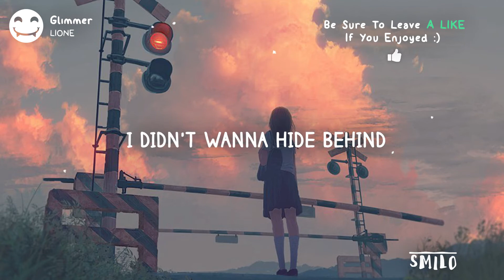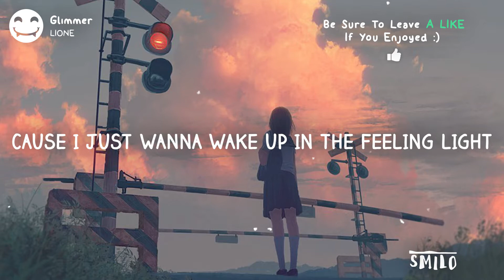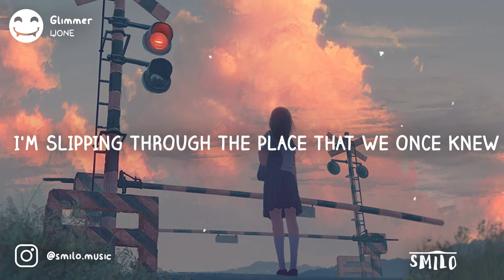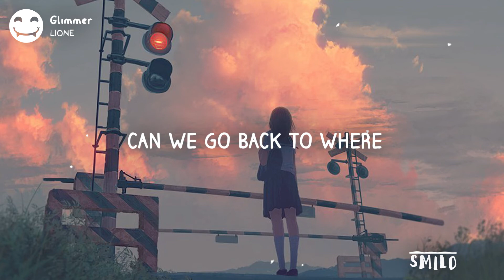LIONE - Glimmer (Lyric Video)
♫ LIONE - Glimmer ♫

                        Follow Me ⊂(◉‿◉)つ

🎤 LIONE - Glimmer Lyrics 🎤

[Verse: Heather Sommer]
I didn't wanna talk too much, talk too much, talk too much
Just wanted to show you love, show you love, show you love
I didn't wanna hide behind, hide behind, hide behind
All the thoughts that crowd my mind, crowd my mind, crowd my mind

[Pre-Chorus: Heather Sommer]
'Cause I just wanna wake up in the feeling light
Feel all the things we might
Breathe in the air tonight
Yeah I just wanna live in the sound scape
Get lost in our escape
Breathe in the air too late

[Chorus: Heather Sommer]
Can we go back to where
Our memories don't exist and fall away
And drift to where we won't be missed
Before these lights they all went dark
And you and I, we fell apart with you, with you, with you
I would fade away with you

[Bridge: Heather Sommer]
Force the feelings away
'Cause they never meant to say
And it's too late to find
The glimmer left behind
I'm slipping through the place that we once knew
All I can feel with you